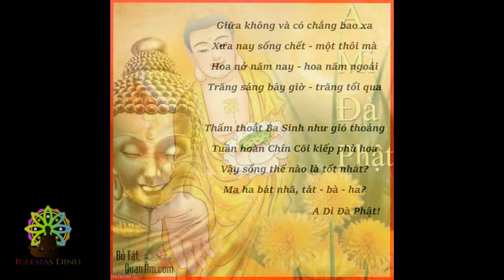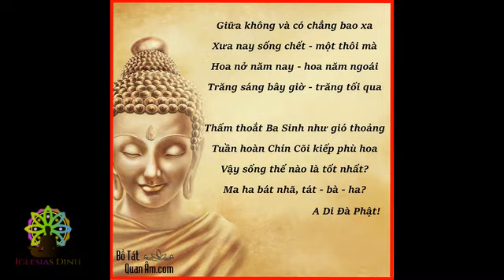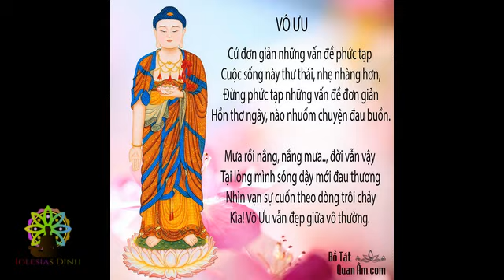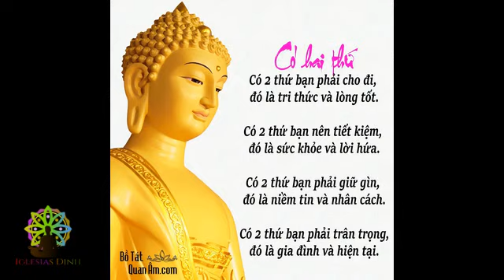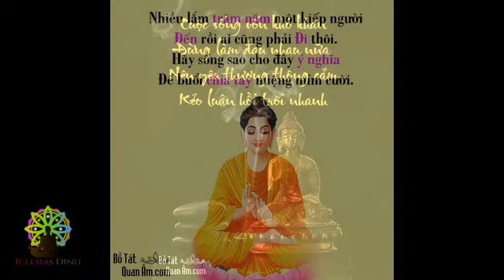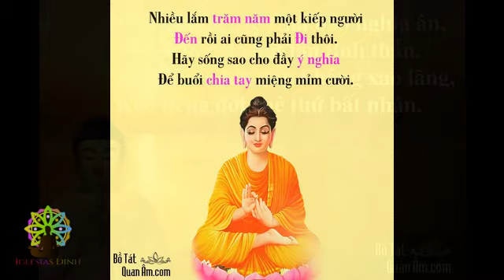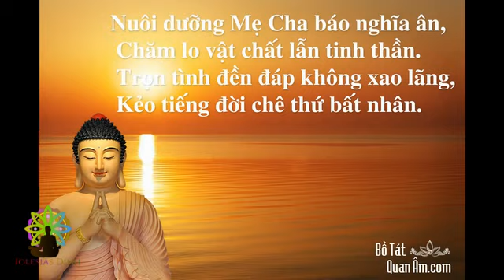Giảng Pháp: Thanh Tịnh Tâm - tập 2